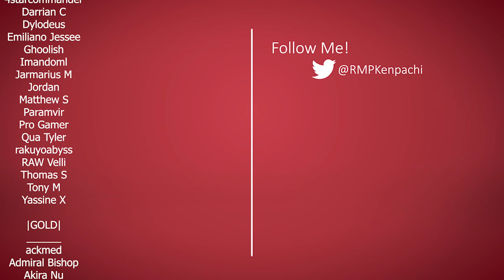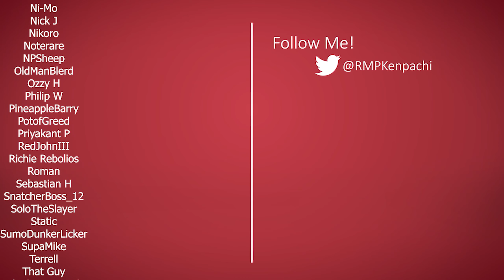Sony is in BIG TROUBLE After This